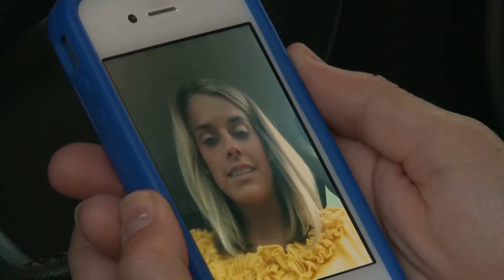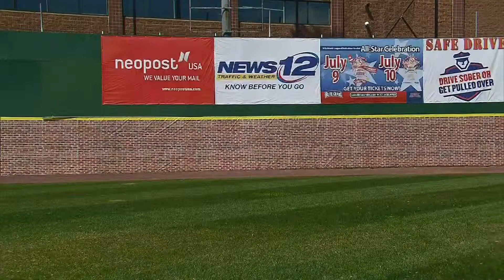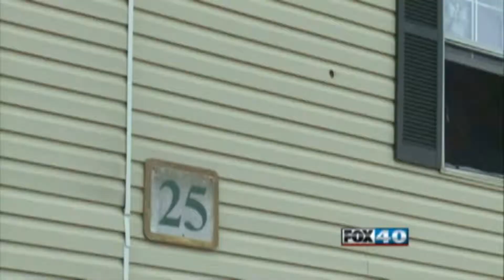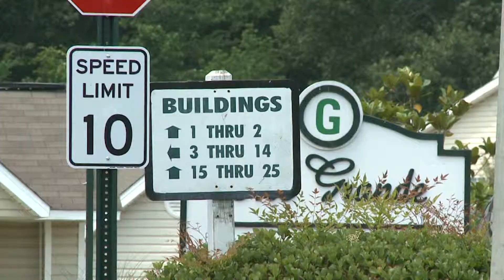Kylee Knoles Reporter Reel May 2013